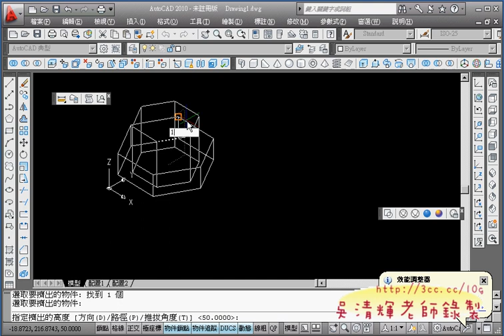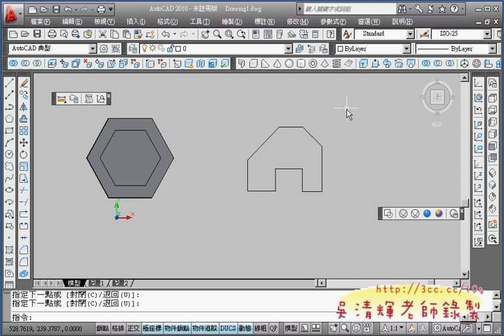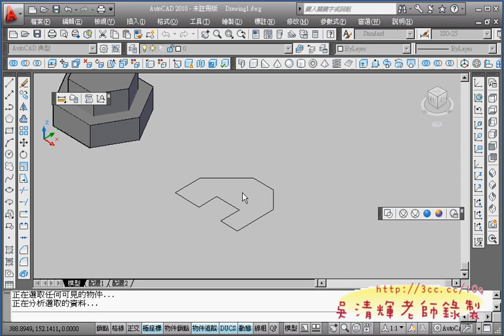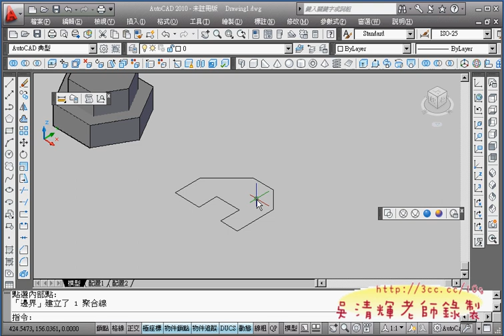06_擠出練習2.avi